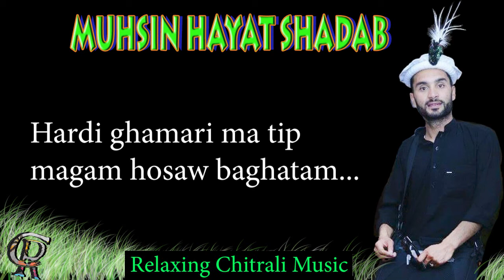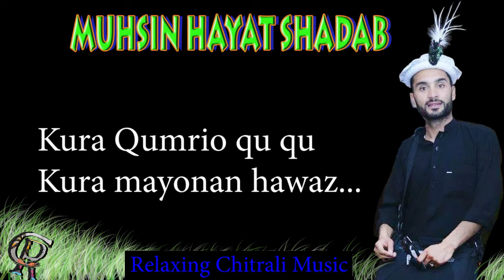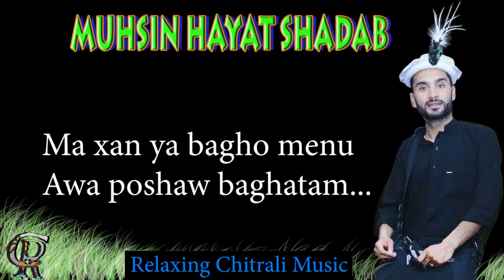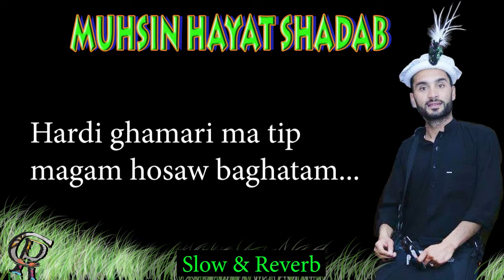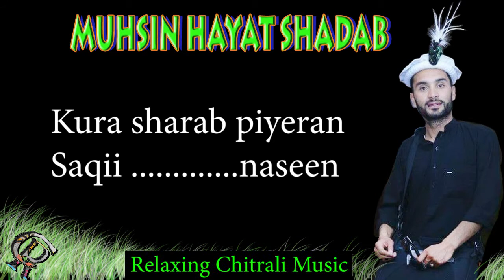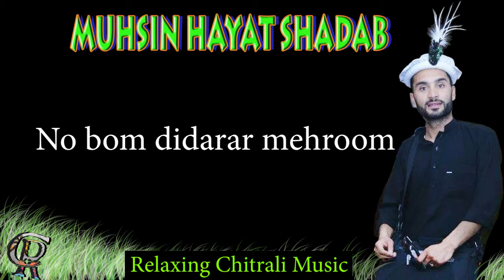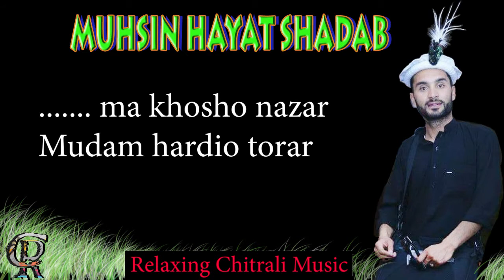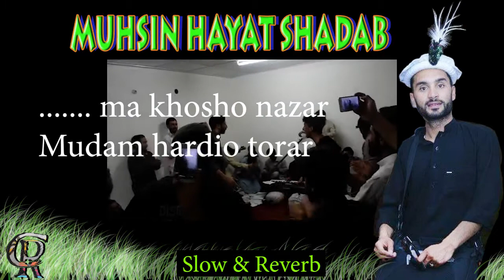Muhsin Hayat Shadab | Khosho Giru Xaghanan Awa Kosaw Baghatam | Slow & Reverb | khowar song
Content :: Muhsin Hayat Shadab | Khosho Giru Xaghanan Awa Kosaw Baghatam |  Slow & Reverb | khowar song

Description ::
Song :: Khowar
Singer :: Muhsin Hayat Shadab
Slow & reverb :: Relaxing Chitrali Music
Poet :: ( Comment if u know )

Lyrics ::
Khosho giru xaghenen
awa kosaw baghatam...

Hardi ghamari ma tip
magam hosaw baghatam...

Khosho giru xaghenen
awa kosaw baghatam...

Kura Qumrio qu qu
Kura mayonan hawaz...

Kura faryad koronyan
jighar pochiru lahaz...

Anwazo gaan haiee
Kura gamburyan hawaz.

Gamburo worio shunkhaw
Bulbul ha sori parwaz..

Ma xan ya bagho menu
Awa poshaw baghatam...

Khosho giru xaghenen
awa kosaw baghatam...

Kura Mailis bti sher
Cheero ghocharo naseen...

Kura Sharab piyeran
Saqi qataro nasen.

Parwana Wraznan belenjaw
dusto ghuzaro naseen...

Huran betab asuni
khosho dedaro bacheen...

Another best Lyrical Chitrali song with best khowar poetry

This channel will also provide the documentaries(Videos) Culture videos Music and that contains beauty of GB and CHITRAL...

Cover Topic:-

1) Lyrical Khowar Song
2) Khowar New song  Faizan Ali Faizan
3) Chitrali New song Munawar Zaman Zareef
4) Chitrali Khowar Old  Song
5) Zareef Khowar New song 2021
6) Munawar Zaman Zareef Chitrali New song 2021